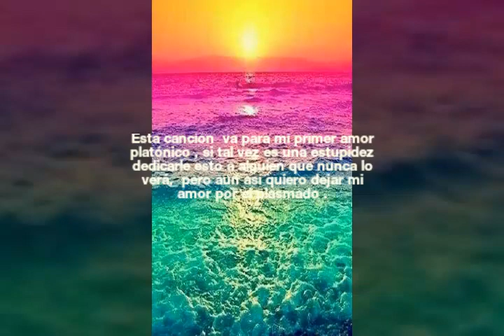Sebastian yatra no hay nadie más ( dedicado a tomoki Hirose )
Hello , min Koko cambio  de canal xd espero y les guste el video que con mucho amor cree para mi primer amor